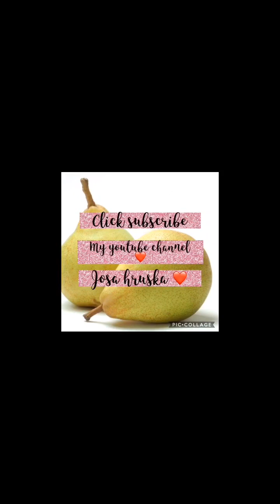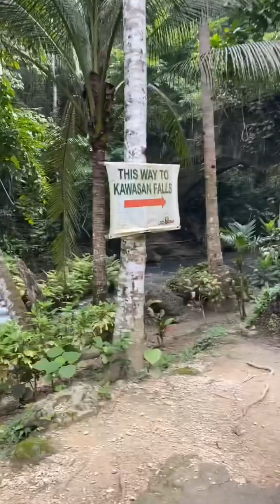3in1trip to oslob cebu l whale shark l kawasanfalls l oceanarium l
FilipinaCzechFAmily😍